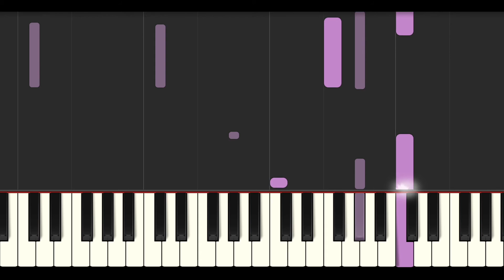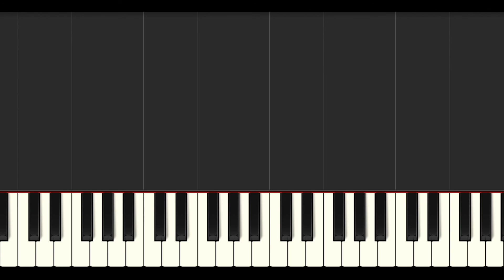Last Soul - original by Earl Johnson | Synthesia Piano Tutorial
🎶 Last Soul from the Solo Piano Album "Dawn" by Earl Johnson
🎹 Original Composition by Earl Johnson

This composition follows your journey as the last person left on earth. What would you do? How would you spend your days alone? 👤🌎

✨ more songs, albums, and sheet music coming soon!
Thank you all who support my music :)